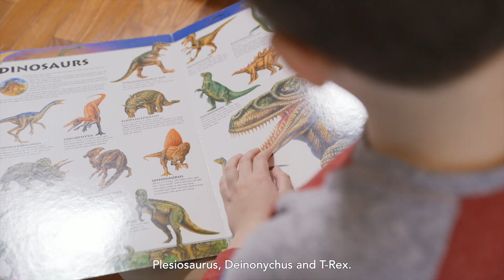Duchenne & Gene Therapy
“The waiting is the worst part.” Parents Mark and Elisabeth describe how their family is “impatiently waiting” for Duchenne gene therapy updates and the hope they feel about the potential of scientific progress.